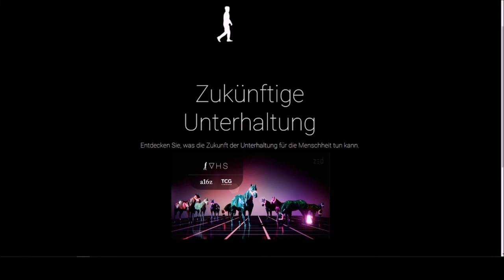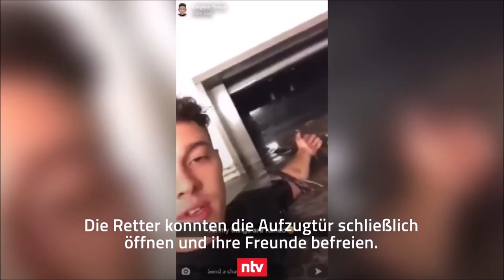Gefangen im Fahrstuhl besetzter Aufzug läuft nach Sturzregen mit Wasser voll US-Bundesstaat Nebraska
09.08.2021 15:43 Uhr – 01:04 min
Gefangen im Fahrstuhlschacht
Besetzter Aufzug läuft mit Wasser voll
Eine Fahrt mit dem Aufzug wird für drei Menschen im US-Bundesstaat Nebraska fast zum Verhängnis. Durch eine Sturzflut wird der Fahrstuhlschacht mit Wasser geflutet. Schnell steht den dreien das Wasser bis zu den Schultern. Handyvideos zeigen die brenzlige Situation.